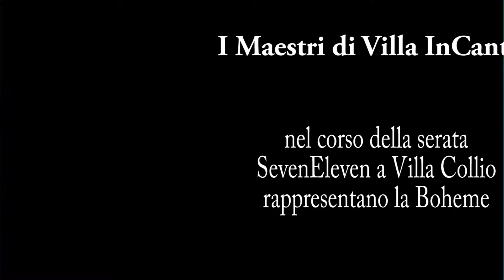SerataVillaCollio Boheme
Breve videoclip a villa Collio nell'ambito delle serate SevenEleven con i Maestri di Villa InCanto di Recanati nella rappresentazione della Boheme di Giacomo Puccini. Per visitare la pagina dedicata alle serate in villa SevenEleven, vai al